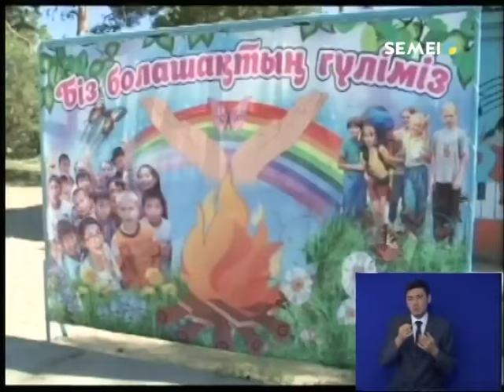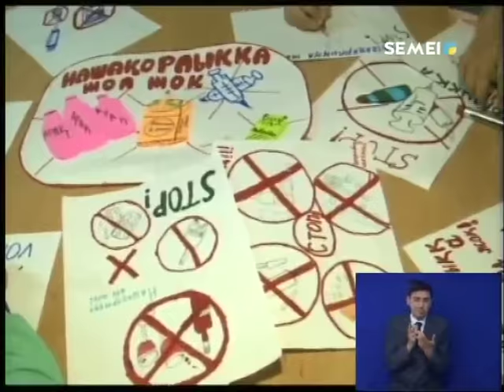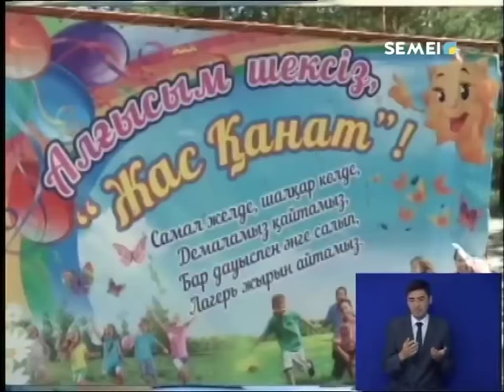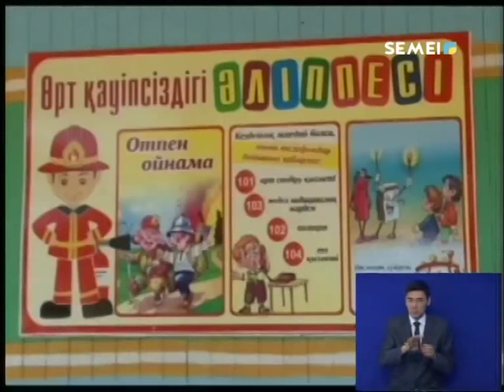ЖАЗҒЫ ЛАГЕРЬЛАРДА БАЛАЛАР ТЕГІН ДЕМАЛУДА. Күндізгі жаңалықтар 26.06.18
Биыл өңіріміз бойынша қала сыртында 3 демалыс лагері жұмыс істейді. Бұл жаз бойы 2 мыңға жуық баланың шығармашылығын дамытып, ұйымдастыру қабілеттерін шыңдауға, сондай-ақ басқа да білім мен іскерлік қабілеттерін арттыруға мүмкіндік бермек.

Рысгүл Мадвасова